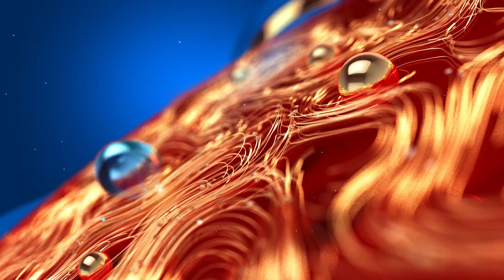Kavya Madhavan | കാവ്യയെ പദ്മസരോവരത്തിലെത്തി ചോദ്യം ചെയ്യുന്നു | Zee Malayalam News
കാവ്യയെ പദ്മസരോവരത്തിലെത്തി ചോദ്യം ചെയ്യുന്നു